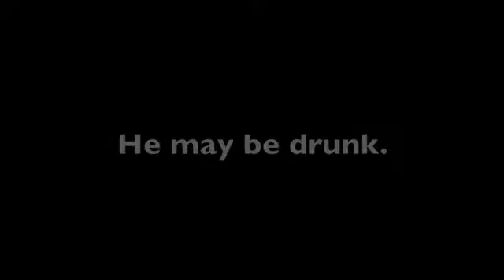Drunk Theatre - MACBETH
Players' Theatre presents MACBETH
Feb 20th-23rd; 27th-2nd @ 8pm